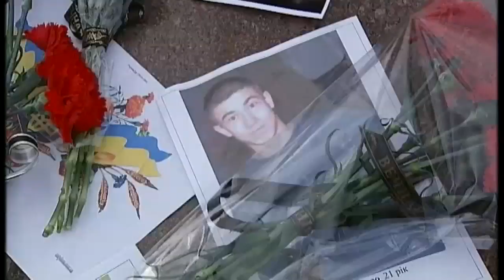Does Donetsk want Ukraine's revolution?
The eastern part of Ukraine is much more pro-Russian in outlook - and it's there that Viktor Yanukovich reportedly fled yesterday. International Editor Lindsey Hilsum reports from Donetsk.Sign up for Snowmail, your daily preview of what is on Channel 4 News, sent straight to your inbox,